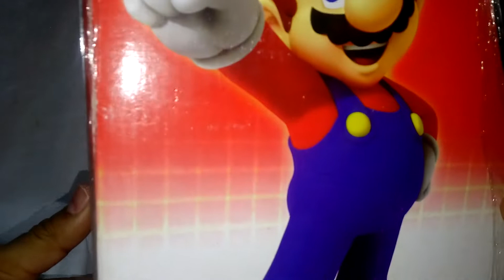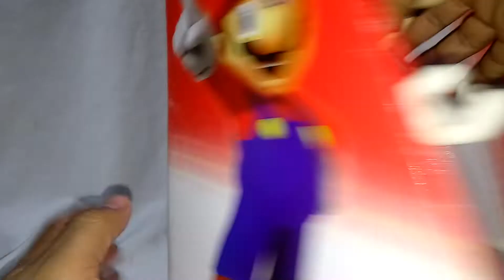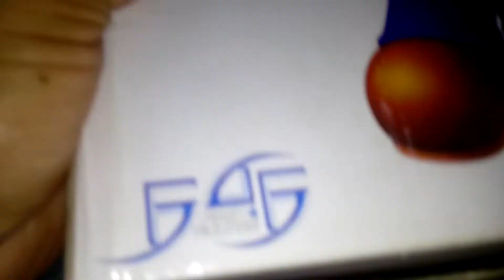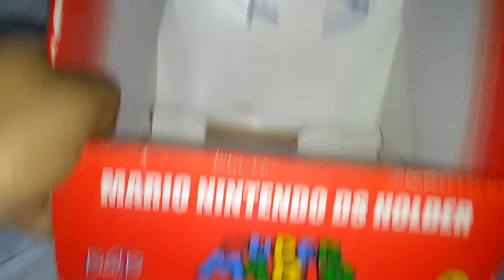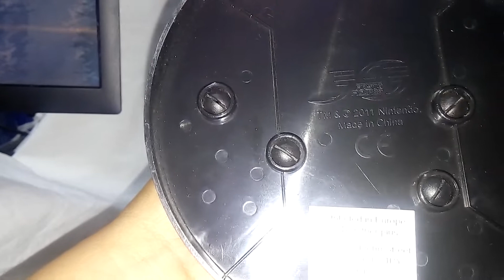Mario Nintendo DS Holder muestra en español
Mostramos la figura de SuperMario DS Holder para 3DS y otras portátiles de Nintendo